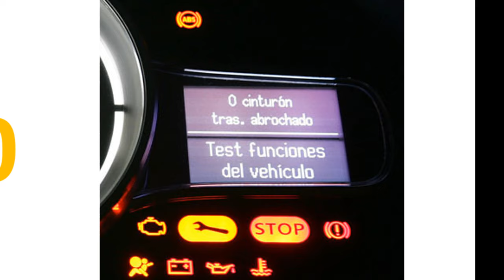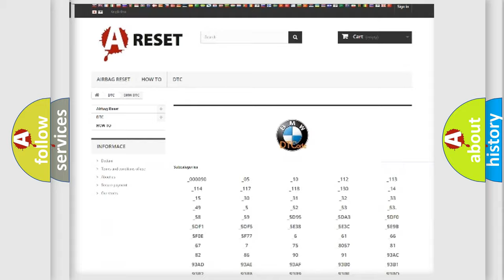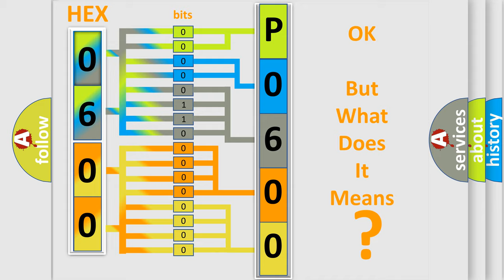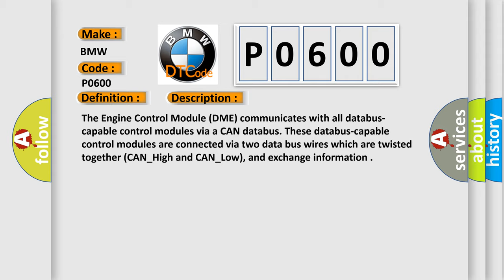DTC BMW P0600 Short Explanation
Contents:
0:21 Basic DTC analysis according to OBD2 protocol standard.
1:48 Insight into programming
2:58 A diagnostically understandable description of the Diagnostic Trouble Code
3:05 Basic error definition

Make:
BMW
Code:
P0600
Definition:
Serial Communication Link (Data BUS) Message Missing
Description: